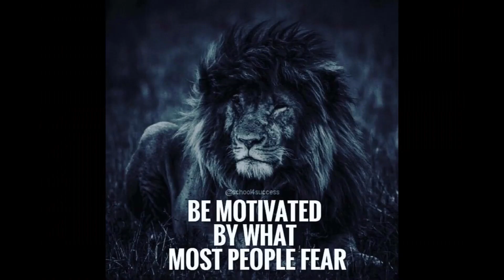Mel Maryns Cover of Far Away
Hey, guys, my name is Mel Maryns and I'm 18 years old. I am a singer/songwriter and I play piano/keyboard. My dream is to share my music with the world and inspire them!
Lyrics will be Added soon